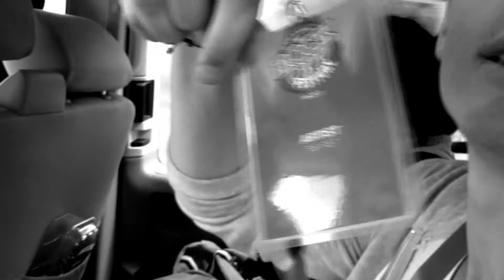The Fret - On Tour (Pt. 2)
An insight of our tour to the Rockoffestival & Hudikkalaset!